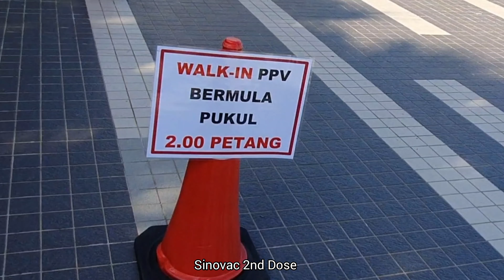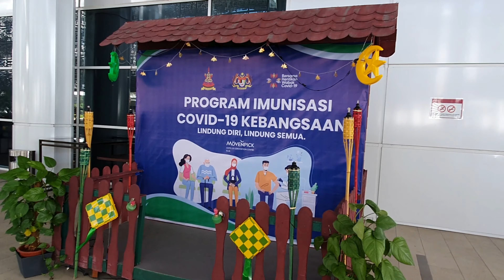Sinovac Vaccine second dose | Movenpick Convention Centre PPV KLIA Sepang